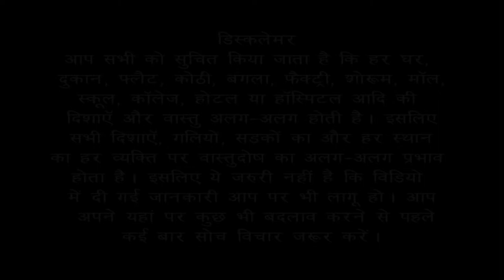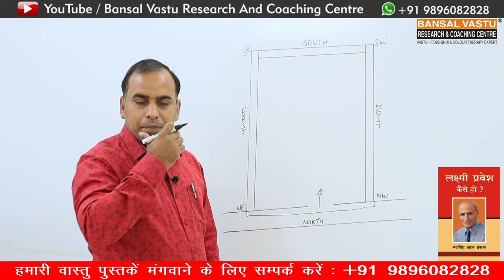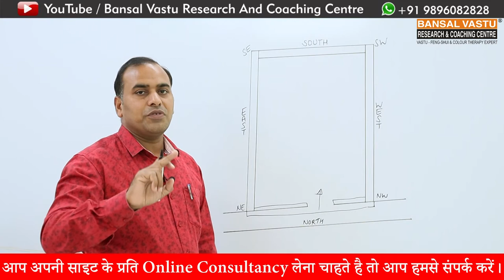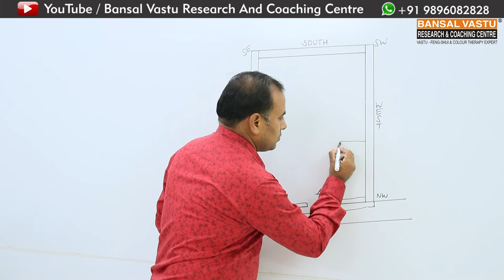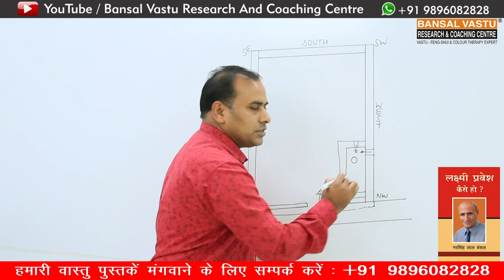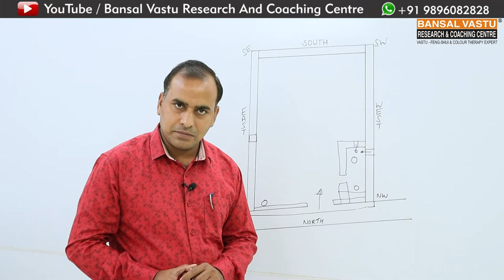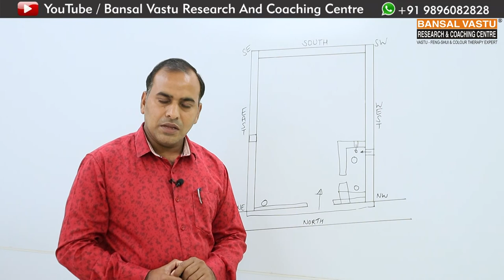Vastu Tips | North Facing Medical Store | Bansal Vastu | Dr. Vipin Bansal +91 9896082828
How to make a new setup for North Facing Medical Store according to Vastu Shastra?